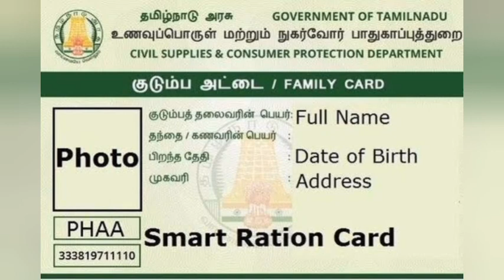ரேஷன் அட்டைக்கு மாதம் ரூ.1000 வெளியான அதிர்ச்சி தகவல்..! | ration cardku 1000 uthavithoagi..